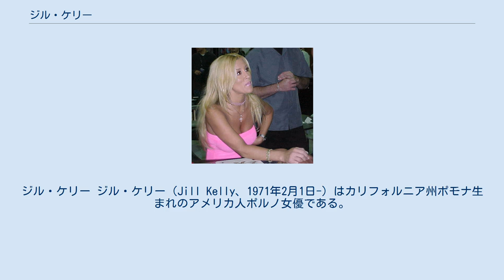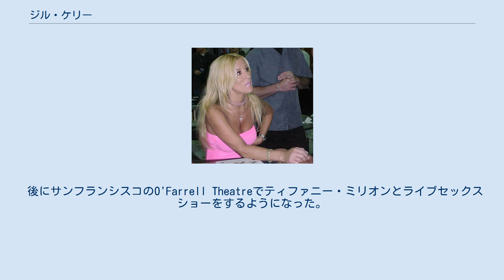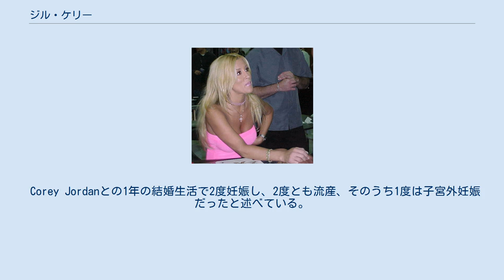ジル・ケリー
ジル・ケリー ジル・ケリー（Jill Kelly、1971年2月1日-）はカリフォルニア州ポモナ生まれのアメリカ人ポルノ女優である。
本名はAdrianna Mooreという。
身長165cm、スリーサイズは94、61、91。
AVN殿堂のメンバーである。
 10年のキャリアで、420本以上のポルノ映画に出演した。
ポルノ映画への出演でよく知られるが、スパイク・リーのラストゲームやOrgazmoなどのハリウッド映画への出演もある。
 15歳の時に、18歳と嘘をついてカリフォルニア州オンタリオでストリッパーとして働き始めた。
当時の恋人と別れた後、本当の年齢を打ち明けると仕事を解雇された。
後にケリーが18歳の時、戻ってきたが、誰も気づかなかったという。
 後にサンフランシスコのO'Farrell Theatreでティファニー・ミリオンとライブセックスショーをするようになった。
1993年に彼女らは2人でラスベガスを訪れ、AVN賞の授賞式を見物している。
 最初に役がついた映画は、1991年のThe Roller Blade Sevenというアクションアドベンチャー映画だった。
その後も何本かの一般作に出演した。
 1993年にCal Jammerと出会い、1ヵ月後に結婚した。
 1998年10月に自身のプロダクションを立ち上げたが、2006年4月には倒産しペントハウスに買収された。
ペントハウスは未公開作を含め、プロダクションを買い取るのに176万5000ドルを支払った。
 Corey Jordanとの1年の結婚生活で2度妊娠し、2度とも流産、そのうち1度は子宮外妊娠だったと述べている。
2004年10月、離婚を発表した。